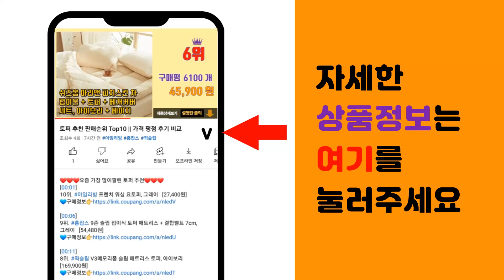골판지 추천 판매순위 Top10 || 가격 평점 후기 비교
❤️❤️❤️요즘 가장 많이팔린 골판지 추천❤️❤️❤️

[00:01]
10위. 두성 양면골판지 A3 50장 크라프트 516g [11,500원]

[00:06]
9위. 플라베니아 백색/청색 3T 플로베니아 바닥보양재 플라스틱골판지 단프라, 10개, 청색 18 [29,900원]

[00:11]
8위. 블루마토 A4 골판지 2 016 10색 3종 3세트, 랜덤 발송 [6,710원]

[00:16]
7위. 젤존 롤 보양지 30M 종이보양재 이사포장지 롤골판지, 1개 [35,000원]

[00:21]
6위. 종이보양지 롤보양지 롤골판지 보양재 역골 역골보양지 / 1100x30Mx3T, 1개 [13,000원]

[00:26]
5위. PaperPhant 컬러 골판지 Corrugated Cardboard, 7컬러(A타입) A [9,980원]

[00:31]
4위. 두성 2절 양면골판지(516g)-K516(10장)-780X545mm(두께 약1.8mm) [8,000원]

[00:36]
3위. #[문구조아] 1000 띠 골판지 공예 만들기 꾸미기 재료, 10개   [7,720원]

[00:41]
2위. 롤 골판지 종이 바닥재 단보루 인테리어 층간소음 엘리베이터 공사 이사 철거 바닥 보양재, [14,300원]

[00:46]
1위. 양면골판지 A4 A3 A2 골판지 패드 [13,500원]